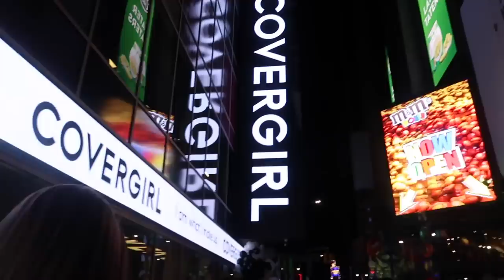santa clause refused a picture with us wtf || VLOGMAS DAY 4 || ChickeeVlogs (BeautyChickee)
My skincare line is finally here!

Snapchat Username: BeautyChickee

Intro & Outtro:  Christmas Edition Jingle Bells

Event: Oomiee - Hotshot